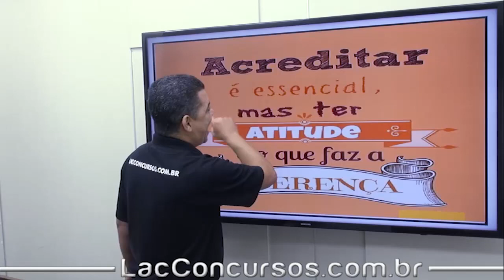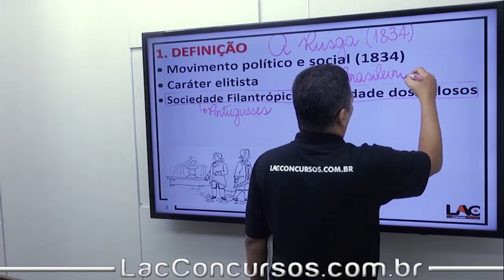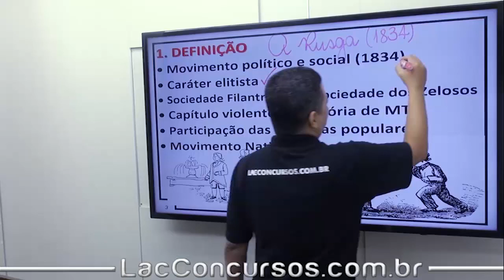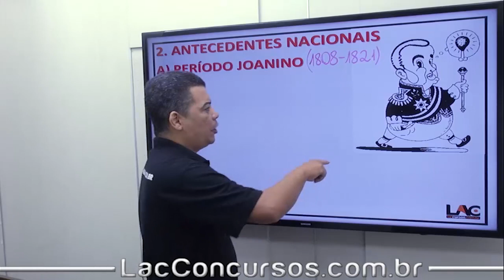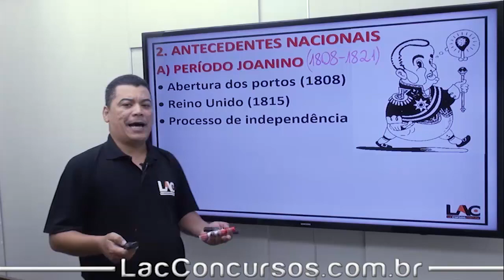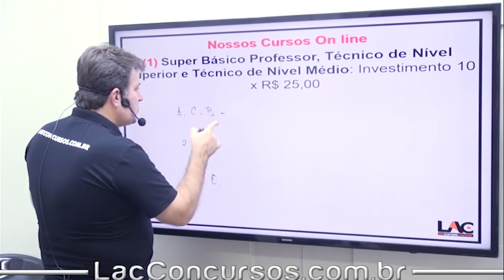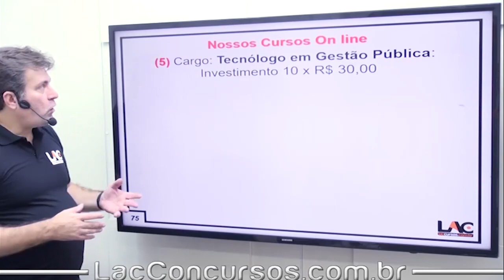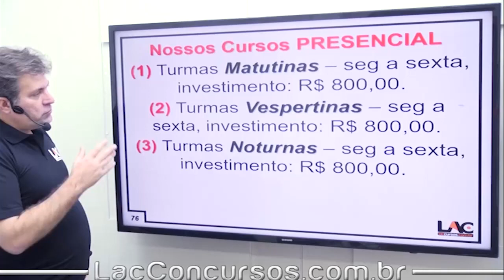SME Cuiabá - História de MT - Rusga - 19/60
Acompanhe as aulas do nosso curso online preparatório para o Concurso da Secretaria Municipal de Educação de Cuiabá (SME 2019). Nessa aula, serão abordados assuntos importantes para você que busca a tão sonhada aprovação.
Prepare-se com antecedência, planejamento e foco!

(1) Super Básico Professor, Técnico de Nível Superior e Técnico de Nível Médio: Investimento 10x R$ 25,00
(2) Correção de Provas Discursivas – Redação (3 Redações): Investimento 10x R$15,00 ⠀
(3) Cargo: Professor do Ensino Fundamental Educação Básica – Pedagogo: Investimento
10x R$30,00
(4) Cargo: ADMINISTRADOR: Investimento 10x R$30,00
(5) Cargo: Tecnólogo em Gestão Pública: Investimento 10x R$30,00
(6) Cargo: BACHAREL EM DIREITO: Investimento 10x R$40,00
(7) Cargo: Técnico em Multimeios Didáticos – TMD: Investimento 10x R$30,00
(8) Cargo: MOTORISTA: Investimento 10x R$30,00
(9) Técnico em Administração Escolar – TAE: Investimento 10x R$30,00
(10) Técnico em Desenvolvimento Infantil – TDI: Investimento 10x R$30,00
🔹 INFORMAÇÕES BÁSICAS PRESENCIAL
(1) Turma Matutina (Seg a Sex), 8h as 11h15 – Valor R$800,00 ⠀
(2) Turma Vespertina (Seg a Sex), 14h as 17h15 – Valor R$800,00 ⠀
(3) Turma Noturna (Seg a Sex), 19h as 22h15 – Valor R$800,00 ⠀
(4) Turma aos Sábados, 08h as 18h15 – Valor R$500,00 ⠀
Data de início das turmas de Seg a Sex: 23/07/2019
Data de início das turmas de Sábado: 27/07/2019

Endereço: Av Bosque da Saúde, 900, Cuiabá-MT